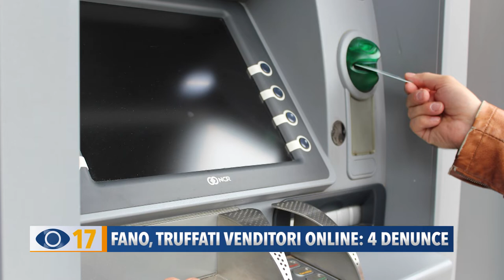Fano, truffati venditori online: 4 denunce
La polizia di Fano ha denunciato 4 persone che avrebbero truffato alcuni fanesi che vendevano prodotti online. Le cifre sottratte alle vittime vanno da 400 a 3000 euro.